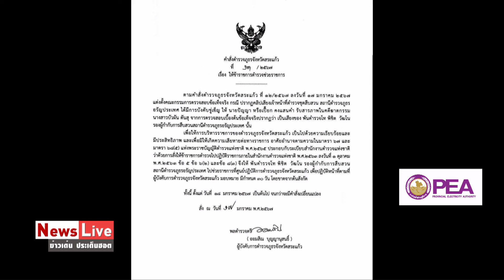เด้ง ผกก.อรัญประเทศ เซ่นอุ้มลุงเปี๊ยก คดีป้าบัวผัน : Matichon Online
เด้ง ผกก.อรัญประเทศ เซ่นอุ้มลุงเปี๊ยก คดีป้าบัวผัน